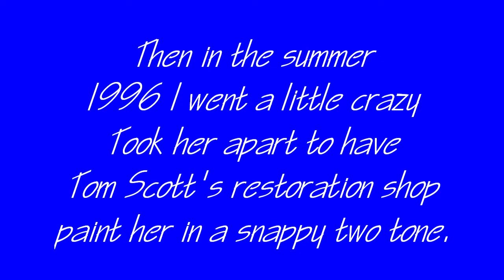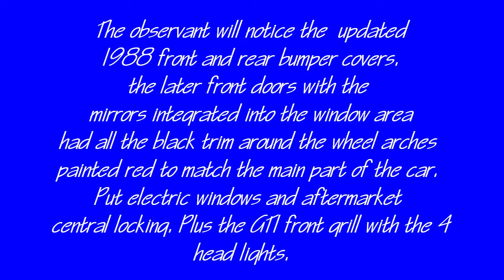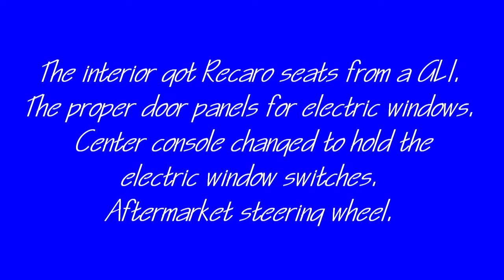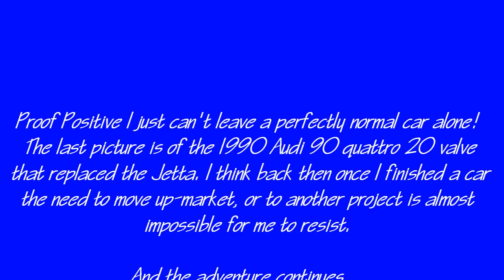Rick's 1986 VW Jetta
As with the Miata video this one is about the 1986 Volkswagen Jetta I purchased and slowly modified into the Jetta I wanted it to be.